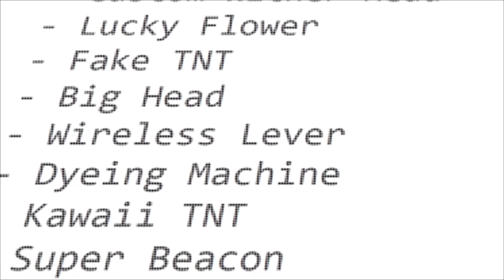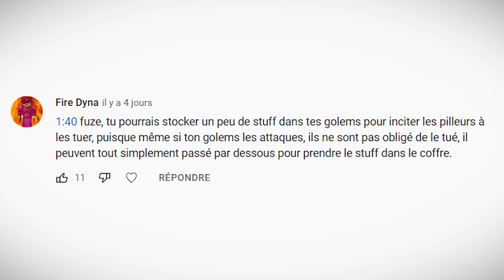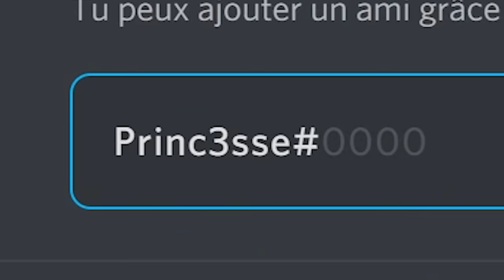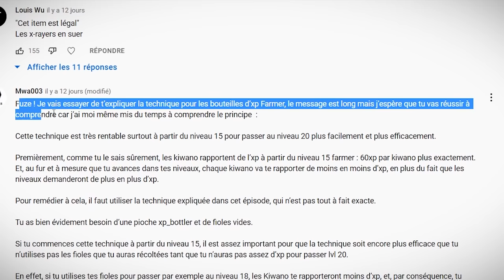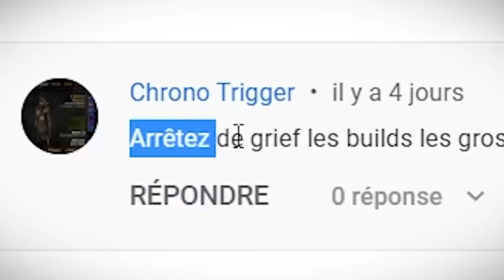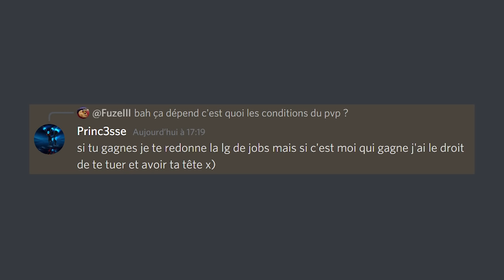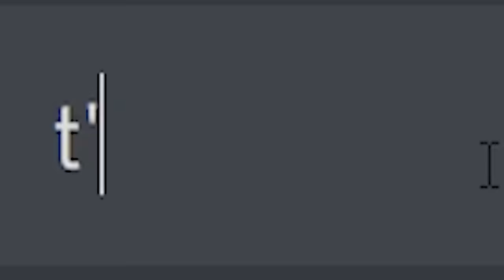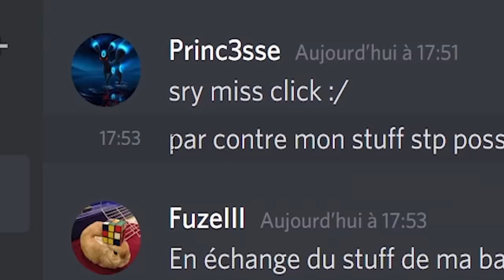J'ai acheté tous les items les plus rares du jeu... - Episode 52 | Paladium S7.5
Aujourd'hui, j'ai dépensé tout mon argent pour acheter les items les plus rares de Paladium pour voir ce qu'ils font...